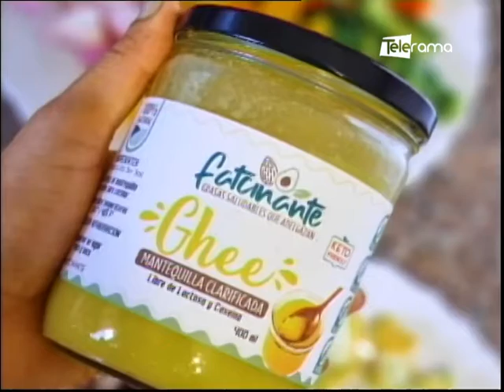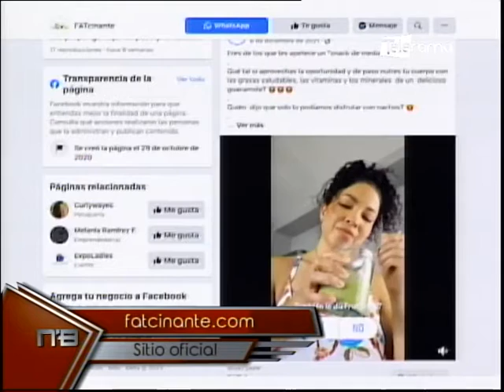Fatcinante emprendimiento nutricional grasas saludables y alimentos funcionales